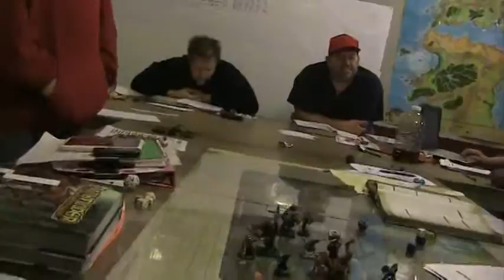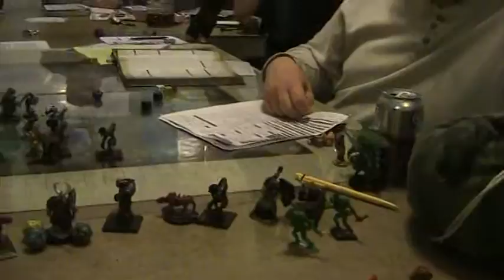how did he bite me.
Jacob wonders how a ten foot tall troll can claw claw and bite and leave him standing... ;